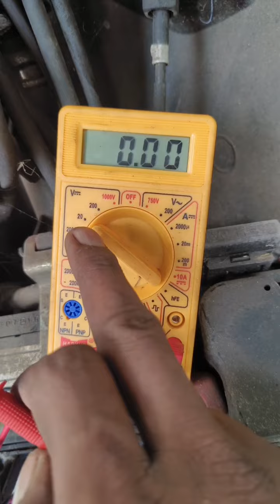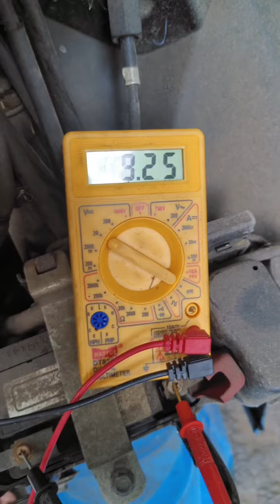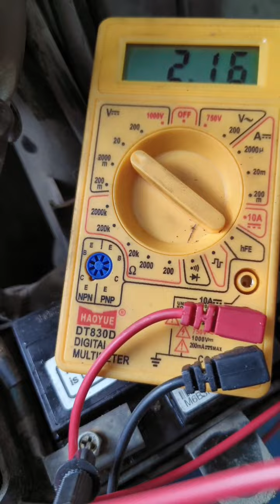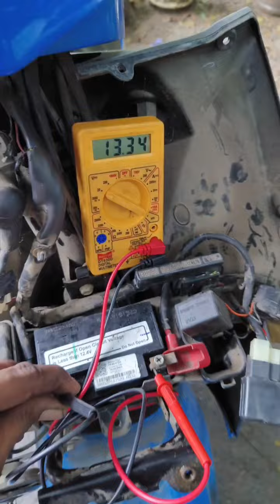Honda dio kicker jam @Electric problem @battey how to check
Honda dio
kicker jam
self not working 🚫
battery how to check
new battery charger
Electric complete
full service
SK bikes